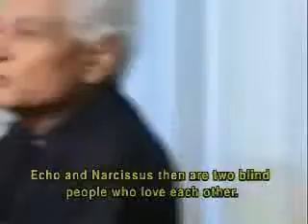'Speech Is Blind' - Jacques Derrida On 'Echo And Narcissus'_xvid.avi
SPEECH IS BLIND.
JACQUES DERRIDA.
ON " ECHO and NARCISSUS " .